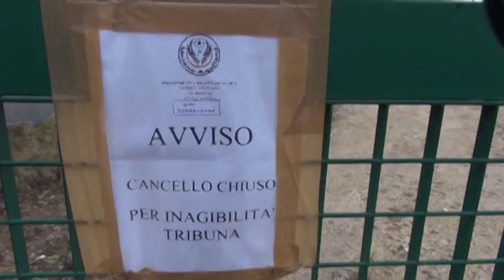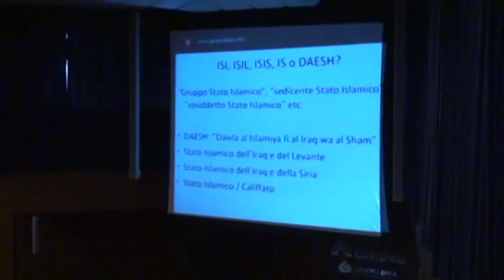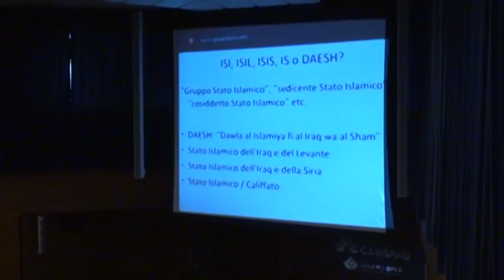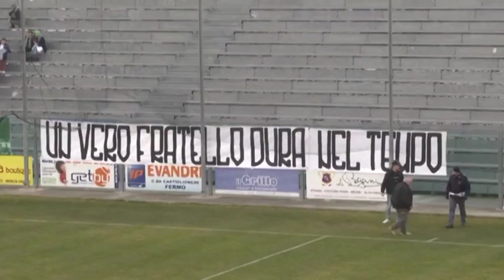TgSei L'Aquila Lunedi 8 febbraio 2016